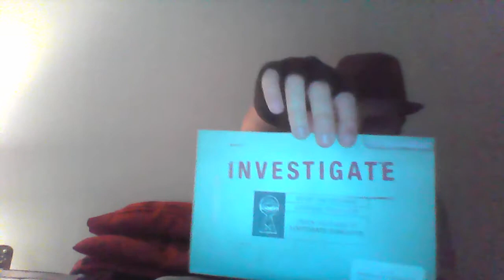LootCrate April 2017 Unboxing